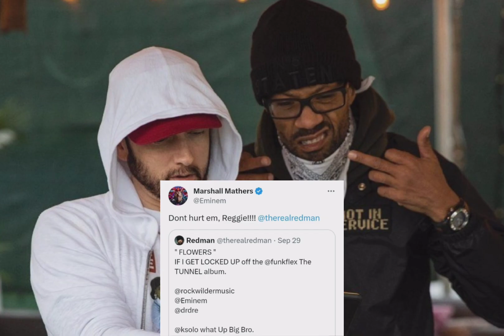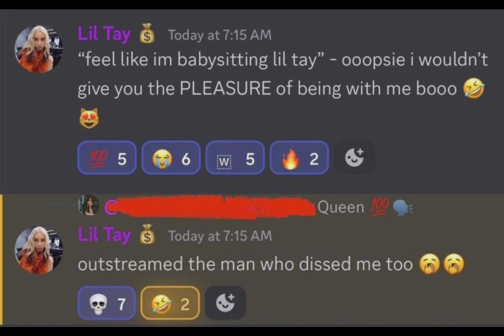Lil Wayne's Lyrics Impressed Eminem, "The Eminem Show" Sets New Record, Lil Tay Vs Eminem ?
Lil Wayne's Lyrics On "Brand New" song Impresses Eminem, Eminem took to Twitter to show his appreciation. As per recent updates The Eminem Show Has Completed 6 Billion Streams On Spotify. Eminem Also Announced New Collaboration With Audiomack.